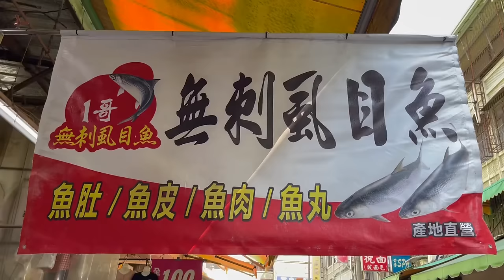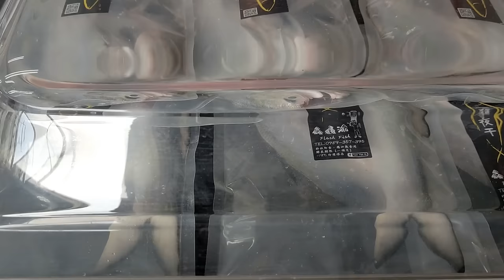台灣養殖魚大合集-烏魚切割技巧-烏魚子製作,無刺虱目魚肚切割技能,黃金鯧魚,午仔魚一夜干切割技能/Mullet Cutting Skills,Milkfish Cutting Skills,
台灣養殖魚大合集-烏魚切割技巧-烏魚子製作,烏魚子一口酥,無刺虱目魚肚切割技能,煎虱目魚肚,魚皮湯,黃金鯧魚,午仔魚一夜干切割技能

625嘉義縣布袋鎮
勇白蝦產銷班-36班

台中市西屯區長安路二段353號
一哥虱目魚

Flash fish 鑫鱻渝～舖